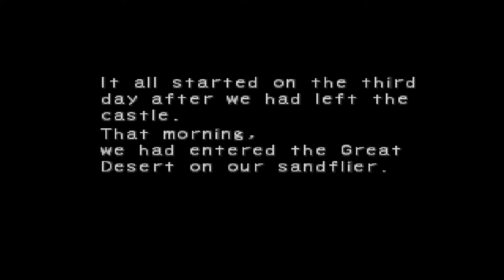Emulação - Breath Of Fire IV jogável no Avocado (PS1)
Obs: a resolução do vídeo (1600x900) não reflete a resolução renderizada (2560x1920), é realizado o downsampling pra permitir a resolução final no tamanho do meu monitor (o que na prática exibe uma qualidade excelente, eliminando praticamente qualquer aliasing).

Setup usado no teste:

CPU: Core i3 3.10 GHz
RAM: 4 GB DDR3
GPU: GTX 1050 TI